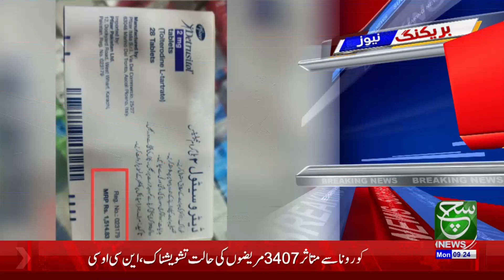Treatment in Peshawar again became expensive.....????